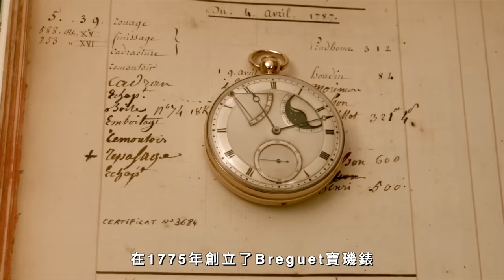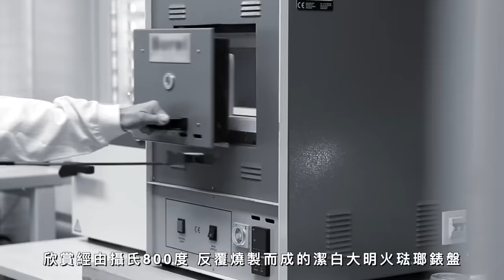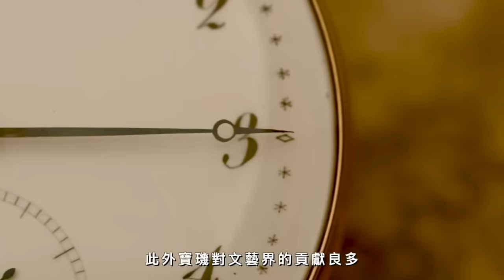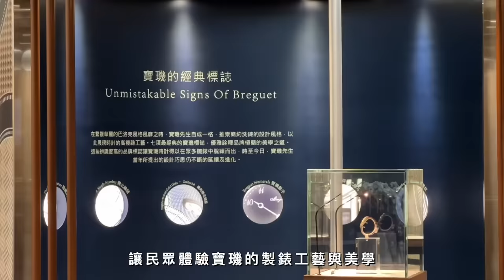THE ART OF BREGUET寶璣與藝術展/欣賞寶璣陀飛輪腕錶就在101四樓都會廣場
製錶大師路易寶璣先生在1775年創立Breguet寶璣錶，至今已經過了將近250年，很多的經典元素也都有被傳承下來！尤其陀飛輪裝置更是寶璣最具代表性的複雜功能，今天就來帶大家欣賞幾只寶璣的陀飛輪腕錶。